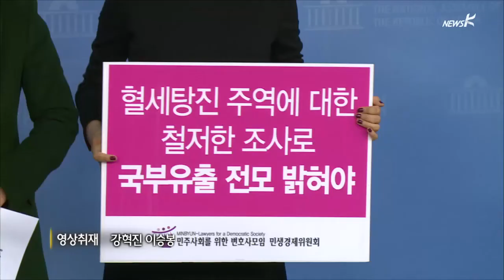[리포트] 자원외교 국정조사 기간의 30% '허송세월 예약' (2015.01.08)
[앵커]
여야가 자원외교 국정조사에 관한 세부 내용에 오늘 합의했습니다.
새누리당의 주장대로, 조사 대상을 이명박 정부 시기로만 한정하지
않기로 했습니다.
그렇지만 누구를 증인으로 부를 지에 대해선 합의를 보지
못했습니다. .
이 모든 것들이 새누리당이 원하던 대롭니다.
곽보아 PD가 보도합니다.